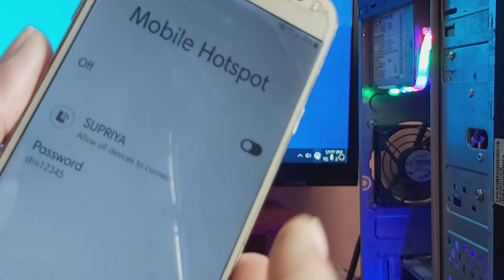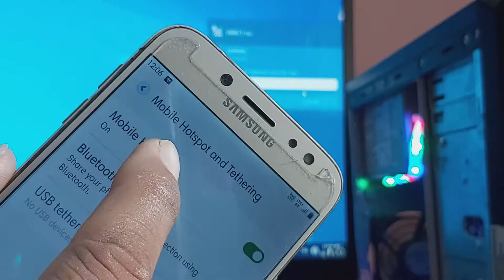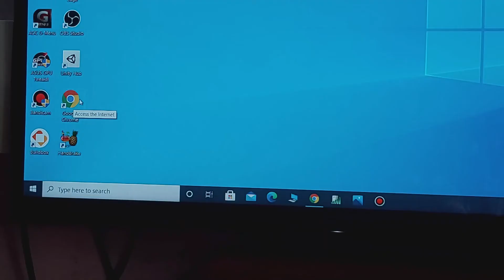How to use usb wifi adapter | How to Internet share from smartphone to PC with usb wifi adapter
Friend today my usb wifi adapter is delivered which I am placed the order guy's in this video I am try to show how to use this usb wifi adapter.